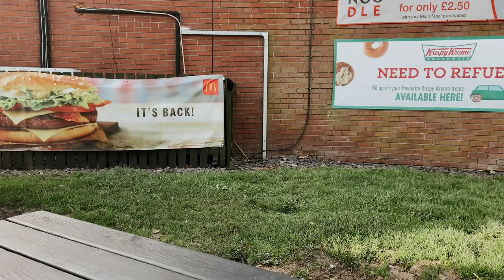Met LASITH MALINGA here *Legend* 🤩!! Birmingham Vlog !! Indian in UK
Met Lasith Malinga, Shweta Singh, Brijesh aur bhi kai celebs se iss city mein. Punjabi movies issi city mein shoot hoti hai, Mini India bhi kehte hai iss city ko :)

Name few - Chal Mera putt, Maahi NRI, Dabang Tour, Diljit Dosanjh ke live concerts.

A tour of the Birmingham city centre, in England. Discover the main areas downtown in addition to the fun things to do in Birmingham, UK. It is the second largest city in Britain.